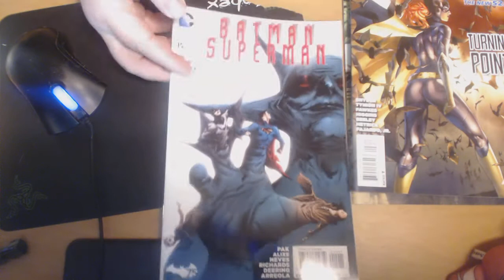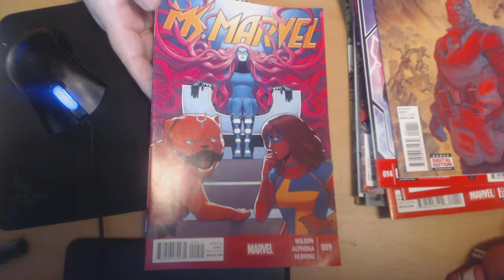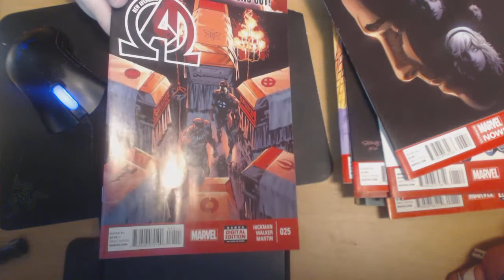Majin Oni's Comic Pull LIst Oct 15 2014